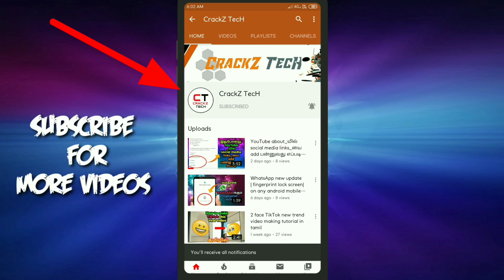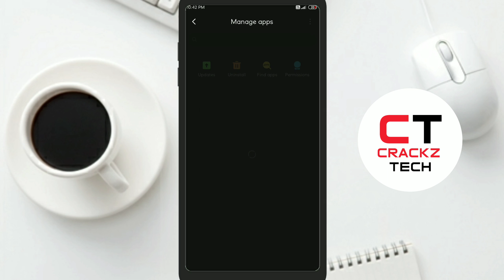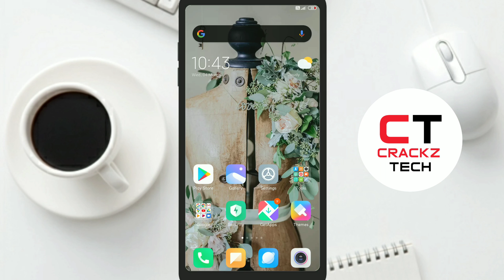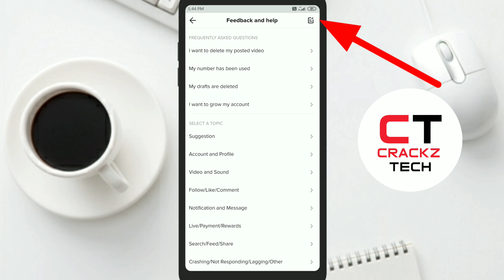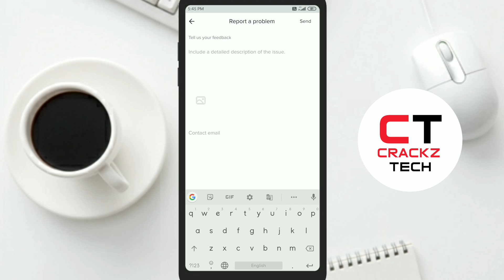TikTok Photo Template option not showing proplem solution in Tamil | TikTok error solution in தமிழ்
"CrackZ TecH TamiL"- நமது சேனல் – நமது தாய்மொழி தமிழில்…

விடியோவை பார்த்த அனைத்து நல்ல உள்ளங்களுக்கும் நன்றி.